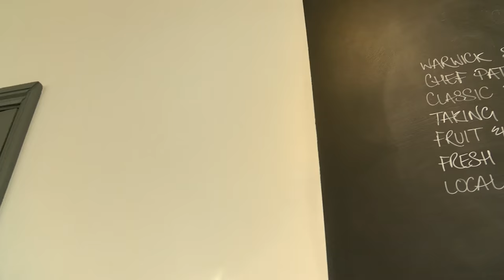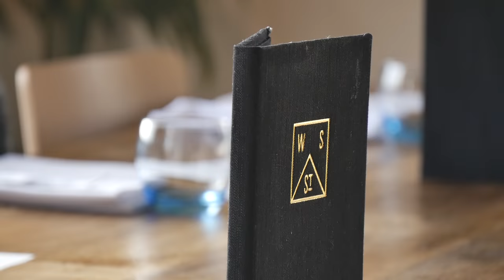Great Norfolk Pub Guide : Darren Eadie visits Warwick Street Social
Darren Eadie visits Warwick Street Social - the first stop on Mustard's Great Norfolk Pub Guide. There's Guinness, a quiz, fish 'n' chips and the best looking 'Snickers' in Norwich. New pubs added every fortnight!